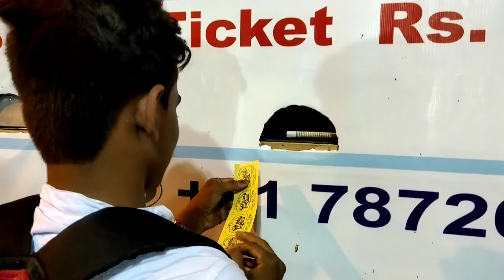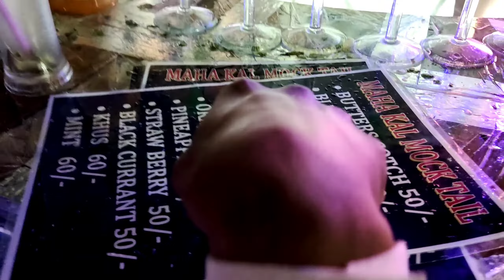Malda Expo Mela 2022 All information about Mela😍|Malda Expo Mela vlog in Hindi My Second Vlog❤️❤️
• Title- My Second Vlog ||

my second vlog in hindi